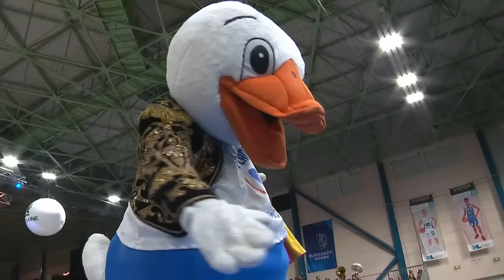Basket Landes v Beretta Famila Schio | Full Basketball Game | EuroLeague Women 2022-23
Enjoy the game between Basket Landes  and Beretta Famila Schio of the EuroLeague Women 2022-23!